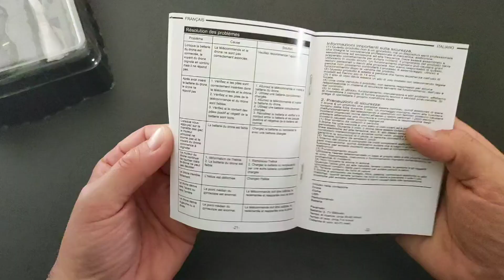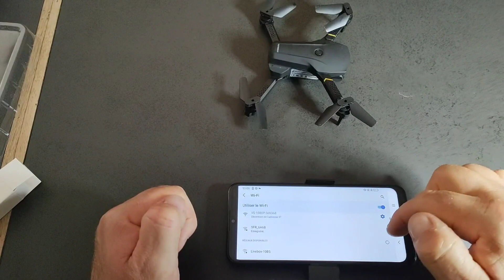Drone pour Enfant avec Caméra 720P HD, Drone Quadricoptère FPV WiFi Télécommandé, Manque de précisio